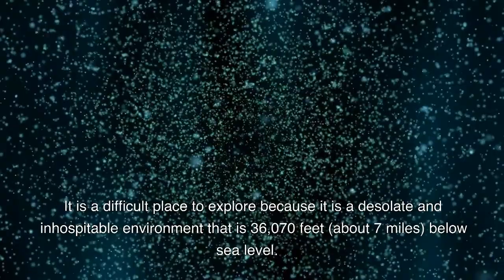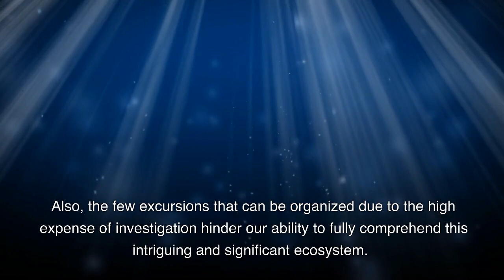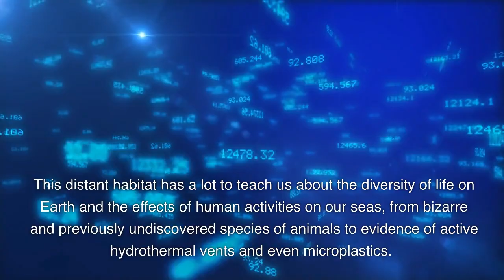Discover The Deepest Part In Ocean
The Mariana Trench is one of the most mysterious and intriguing places on Earth, with its deep-sea environment and unique creatures.

However, despite its remoteness, the Mariana Trench is not immune to the impact of human activities, such as pollution. In this video, we explore the issue of pollution in the Mariana Trench, including the sources of pollution, its effects on the deep-sea ecosystem, and what we can do to address this critical issue. Join us on this journey to learn more about the challenges facing one of the world's last frontiers, and what we can do to protect it.

This is the tool I used to make videos.

Easy-To-Make Smoothies For Rapid Weight Loss, Healthy!

Delicious Morning Gummy helps you loss weight.

Air Fountain is a way for saving water.